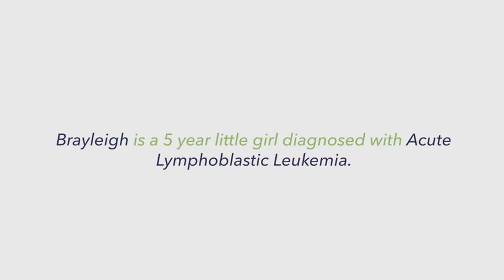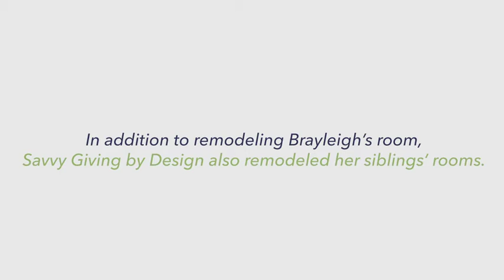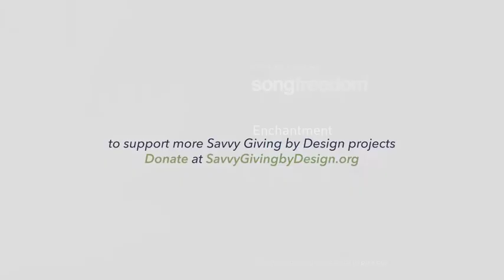Brayleigh Room, Savvy Giving by Design, San Diego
Savvy Giving by Design™ is a non-profit, national network of professional interior designers whose mission is to provide comfort, support, and healing to families with a child facing a medical crisis by transforming the interior spaces of their homes at no cost to them.